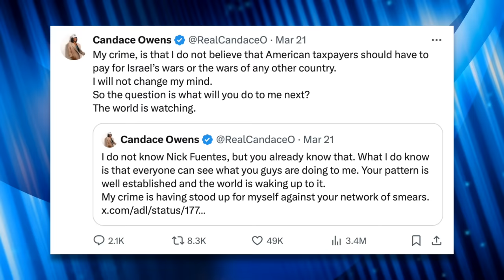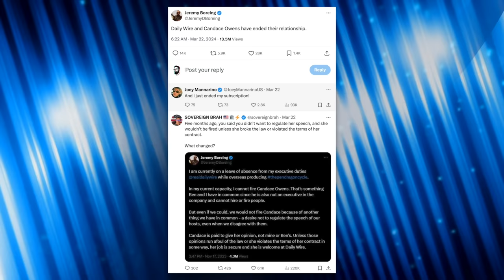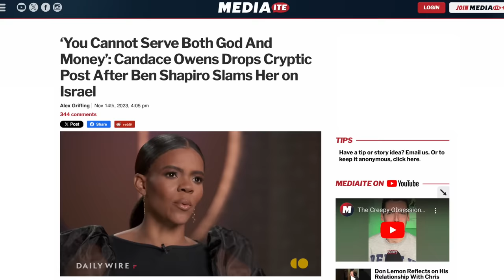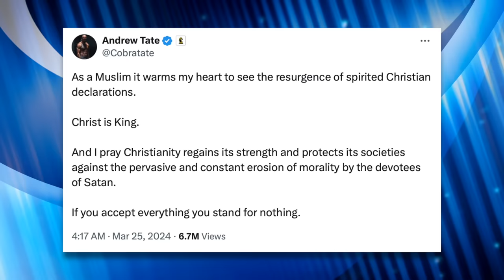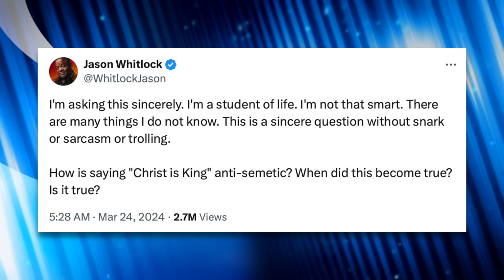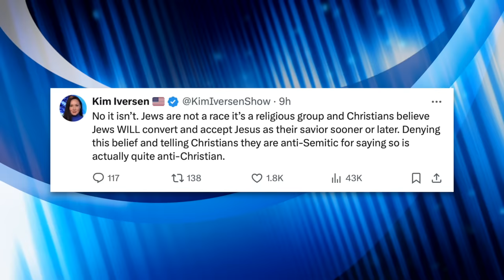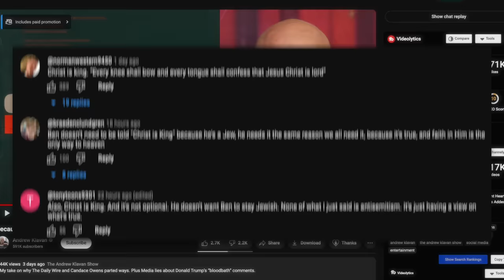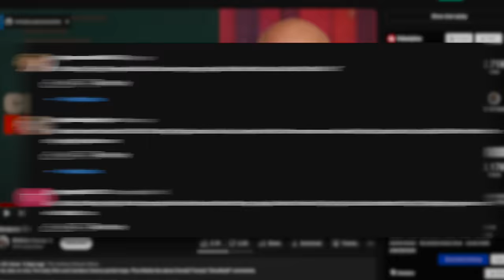Daily Wire Fans REVOLT After Split with Candace Owens Turns Ugly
The Daily Wire’s audience is beginning to turn on the network following their split with Candace Owens. Now, Candace Owens is claiming she’s being persecuted for being a Christian, and her fans are blaming the Daily Wire for her perceived religious persecution. We’ll break down the convoluted drama in this video and explain why The Daily Wire’s audience is mostly siding with Owens.

Jeremy Boreing’s Full Tweet (Mar. 25, 2024)
Dave Rubin’s Response to Candace Owens (Mar. 22, 2024)